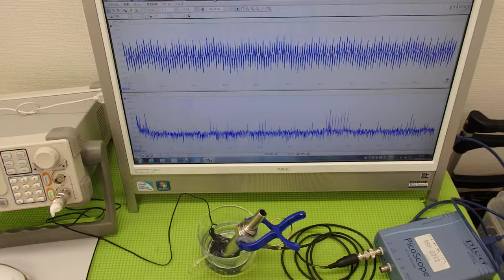超音波の発振制御システム ultrasonic-labo